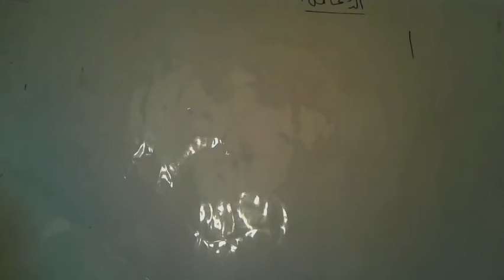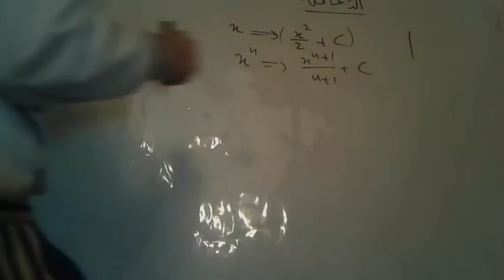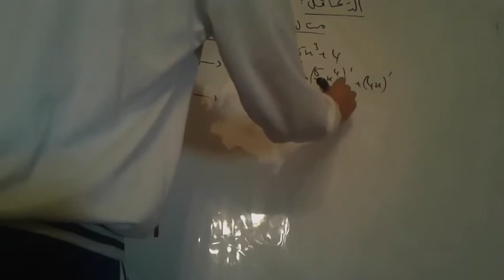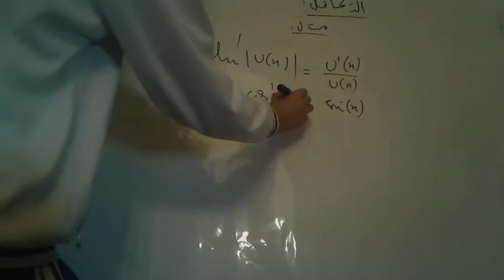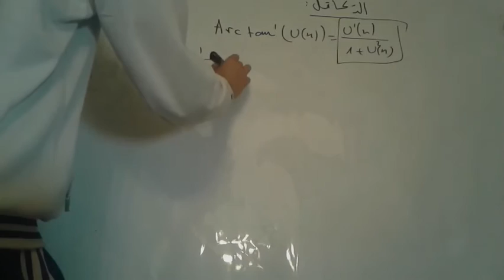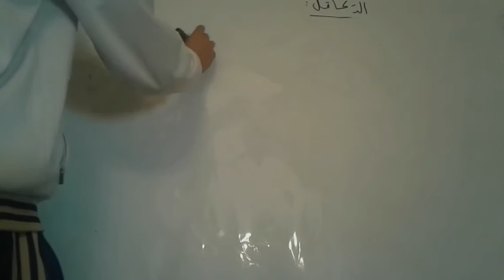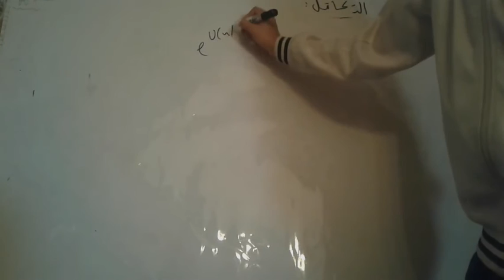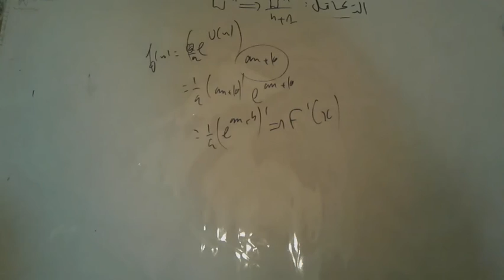les intégrale Primitive d'une fonction Début en arabe partager pour toutes les branches